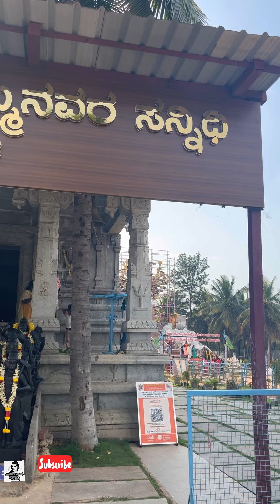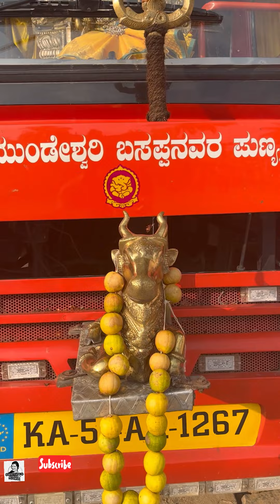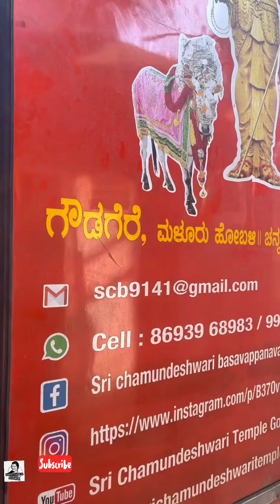ಶ್ರೀ ಗೌಡನಗೆರೆ ಚಾಮುಂಡೇಶ್ವರಿ ಕ್ಷೇತ್ರ